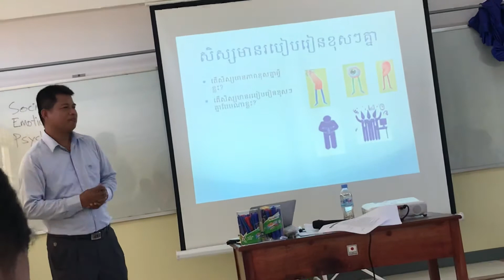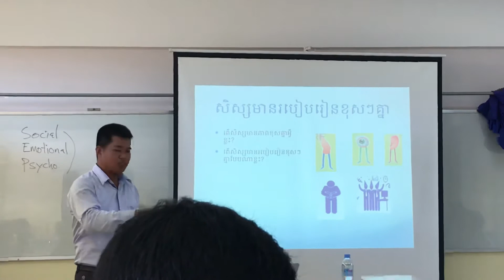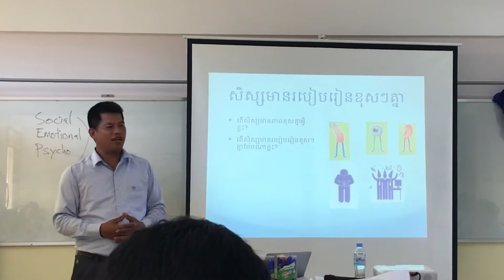វិធីសាស្ត្របង្រៀនឆ្លើយតបនឹងតម្រូវការសិស្ស កម្មវិធីសាលារៀនជំនាន់ថ្មី New Generation School 27-10-2018